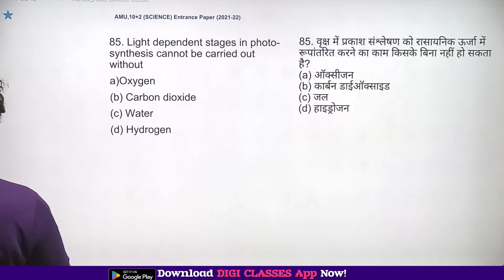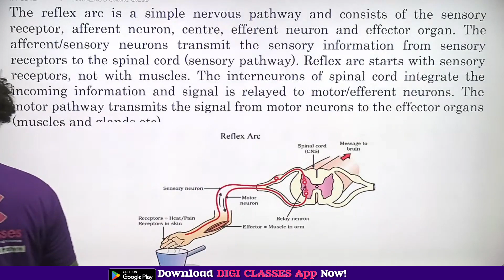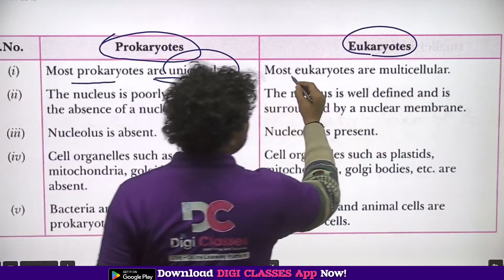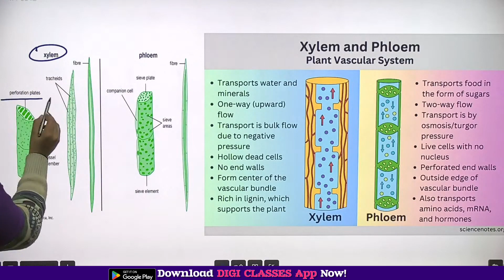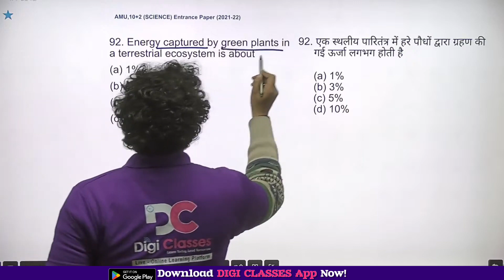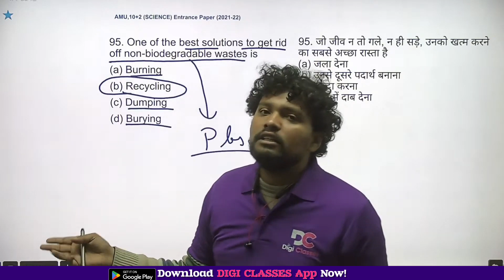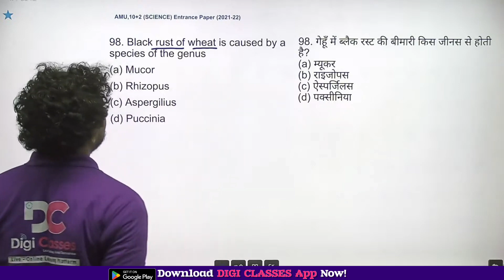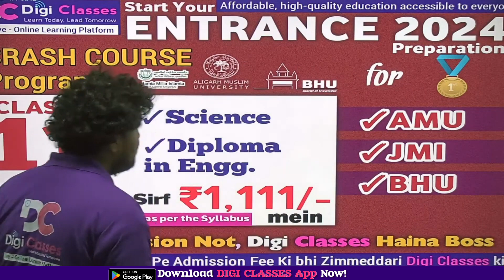AMU Class 11 Entrance PYQs 2021 & Diploma in Engg Entrance - Previous Year Questions of AMU Class 11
for Joining Classes Download App Now!

The university grew out of the work of Sir Syed Ahmad Khan, the great Muslim reformer and statesman, who in the aftermath of the Indian War of Independence of 1857 felt that it was important for Muslims to gain education and become involved in public life and government services in India. Raja Jai Kishan helped Sir Syed in establishing the university

The British decision to replace the use of Persian in 1842 for government employment and as the language of Courts of Law caused deep anxiety among Muslims of the sub-continent. Sir Syed saw a need for Muslims to acquire proficiency in the English language and Western sciences if the community were to maintain its social and political clout, particularly in Northern India. He began to prepare the foundation for the formation of a Muslim University by starting schools at Moradabad (1858) and Ghazipur (1863). His purpose for the establishment of the Scientific Society in 1864, in Aligarh, was to translate Western works into Indian languages as a prelude to prepare the community to accept Western education and to inculcate scientific temperament among the Muslims. The intense desire to ameliorate the social conditions of Indian Muslims led Sir Syed to publish the periodical, 'Tehzibul Akhlaq' in 1870.

DIGI CLASSES best Coaching for Class 11 Entrance,
Digi classes best for Aligarh Muslim University Admission Test,

best Online Coaching for for Jamia Millia Islamia